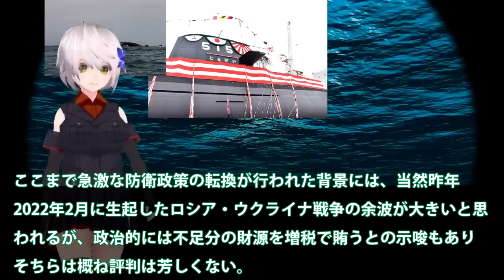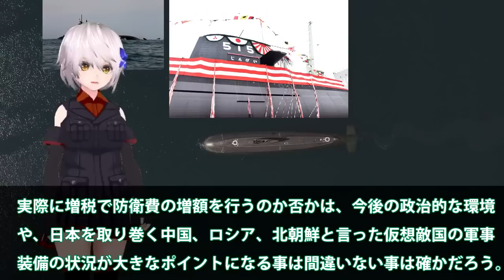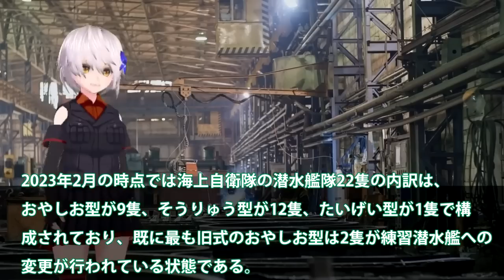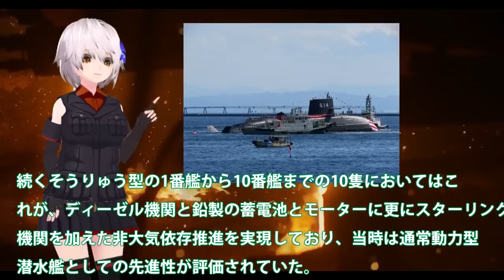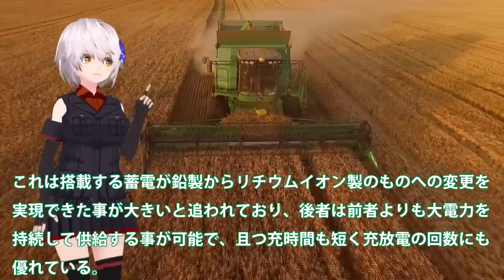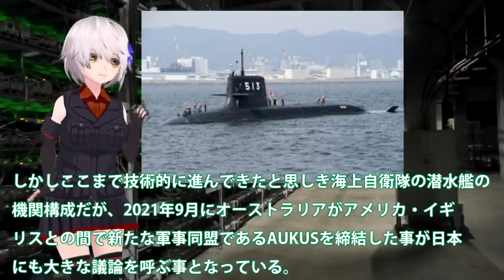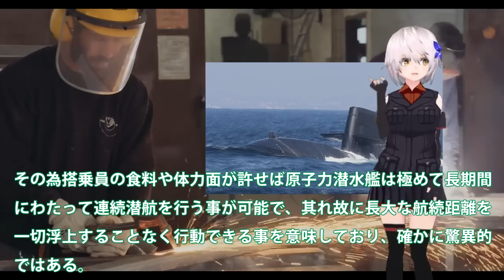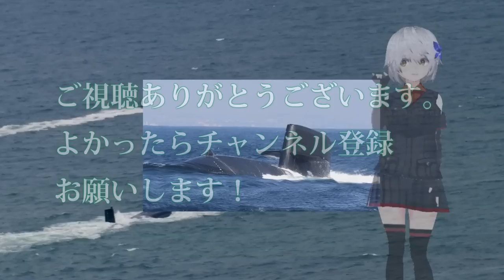海自じんげい潜水艦進水建造で赤信号点灯か！はくげい潜水艦就役間近に潜航深度に？静粛性世界最強の潜水艦は国連恐れる・・・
引用・転載「出典：海上自衛隊ホームページ」
引用・転載「出典：航空自衛隊ホームページ」
引用・転載「出典：陸上自衛隊ホームページ」

【GTA5】潜水艦強盗をする！潜水艦に水陸両用のストロンバーグで潜入！潜水艦に隠された現金を盗むトレバーがすごすぎる・・・！水中を潜れてミサイルまでついてる最強のロマン車！【ほぅ】